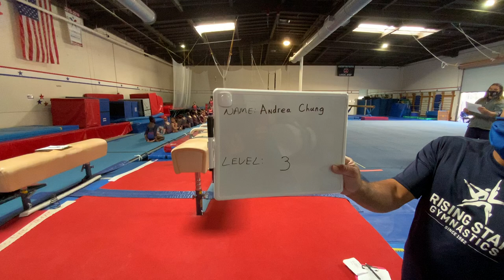vt l3 andrea chung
2022 rising star gymnastics boys and girls teams in-house competition and recording of NGA virtual regional championships routines.